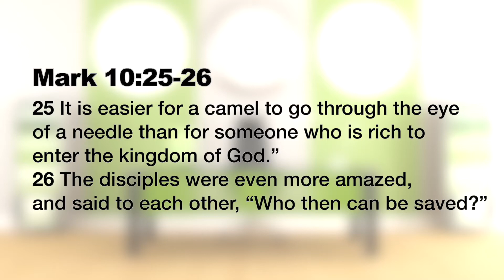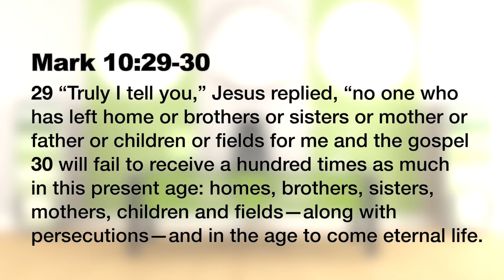Surrender all - Elisha Tumusiime